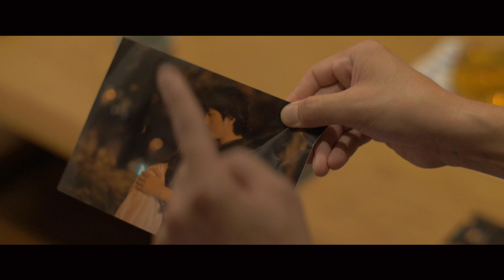映画『演じ屋 reDESIGN』予告編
2001年から2003年まで下北沢トリウッドで上映された『演じ屋』シリーズの第10弾。人生に絶望した女性が、依頼通りの人物を演じる“演じ屋”との出会いを通じて変化していく。監督は、同シリーズや『劇場版　ファイナルファンタジーXIV 光のお父さん』などの野口照夫。『演じ屋』シリーズでおなじみの笠原紳司と今井孝祐が再び登場し、ヒロインを『ハルカの陶』などの奈緒が演じる。